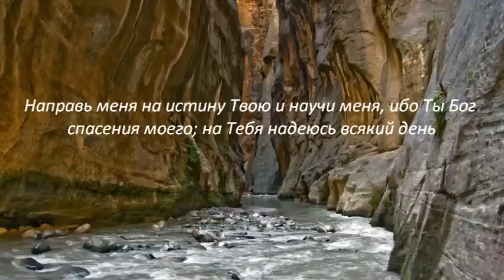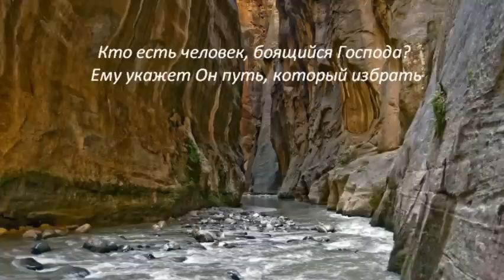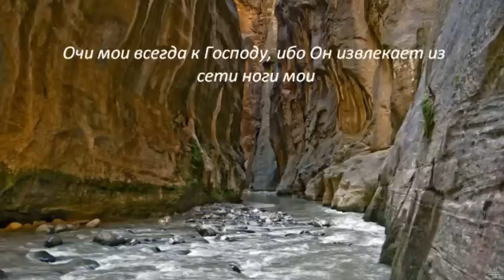Слово Божье - Псалом 24,25 Укажи мне, Господи, пути Твои